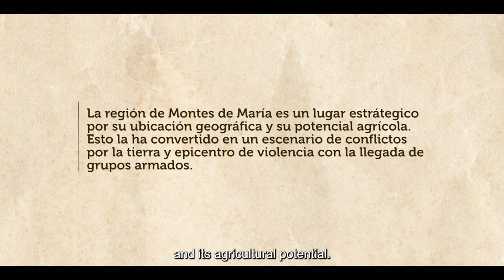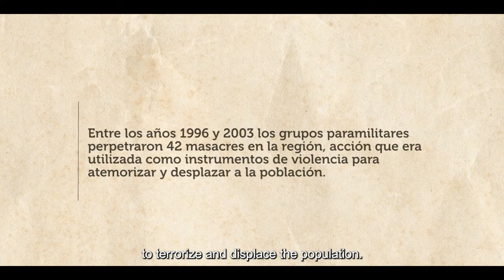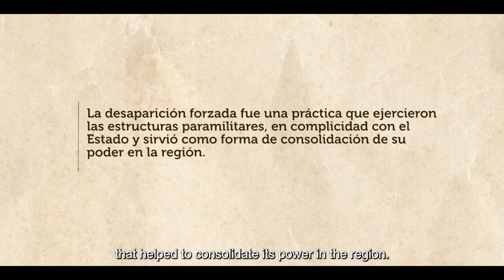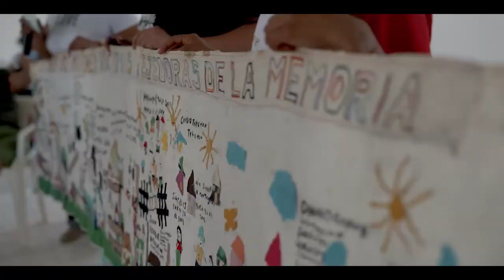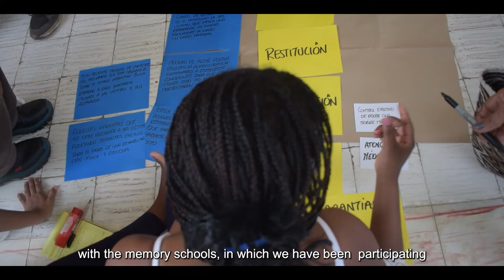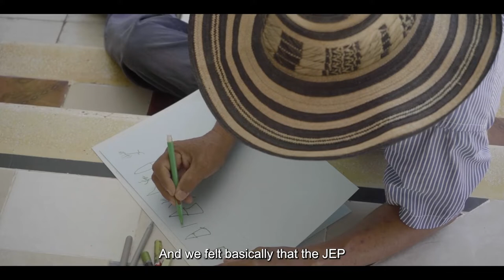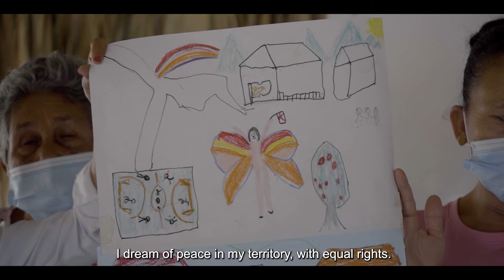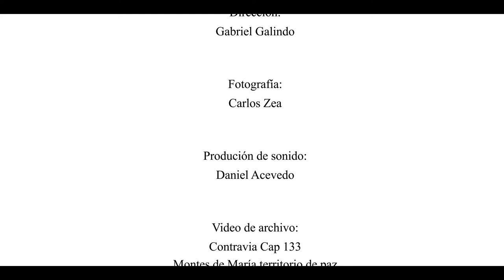Truth, justice and reparation in Montes de María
On the occasion of the fifth anniversary of the peace agreement between the Colombian government and the FARC, social leaders from the Montes de María area talk about how they experience the conflict in this area of the country, the successes and challenges that exist in relation to the implementation of the agreement, in particular the agreements which will get reparation for the victims of the conflict.

The José Alvear Restrepo Lawyers' Collective (Colectivo de Abogados José Alvear Restrepo, or CAJAR) and the National Movement of Victims of State Crimes (Movimiento Nacional de Víctimas de Crímenes de Estado, or MOVICE), in collaboration with the Swedish Foundation for Human Rights (SFHR), have been implementing in Montes de María the project  Accompaniment to Victims of Socio-Political Violence in Colombia in the Enforceability of their Right to Comprehensive Reparation in Colombia since 2017.